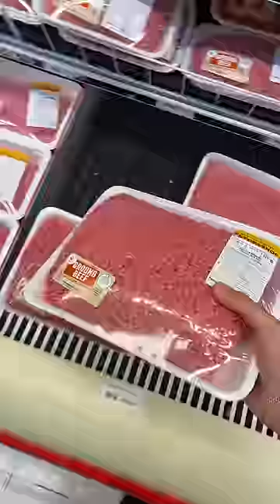I Bought a Pig (Bachelor Party Pig Pt. 1)